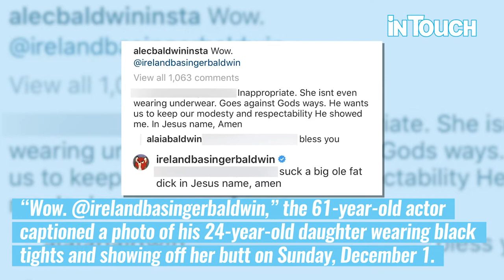Ireland Baldwin Slams Online Troll After She Posts Sexy Photo on IG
She isn’t letting the haters get to her! After Ireland Baldwin’s dad, Alec Baldwin, re-posted a photo of his oldest daughter on a magazine cover, some online trolls had some negative comments about the risqué snap. “Wow. @irelandbasingerbaldwin,” the 61-year-old actor captioned a photo of his 24-year-old daughter wearing black tights and showing off her butt on Sunday, December 1.